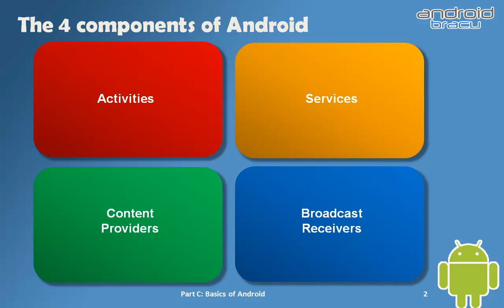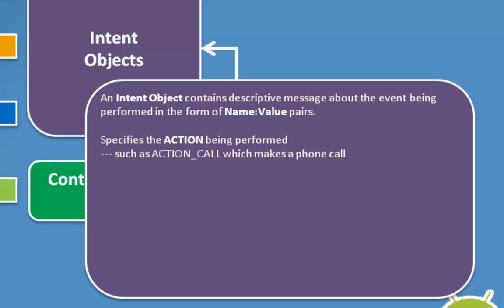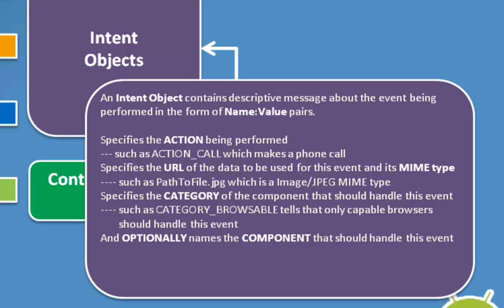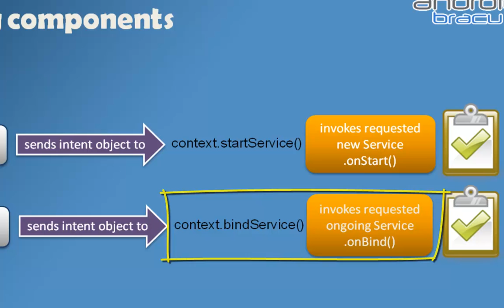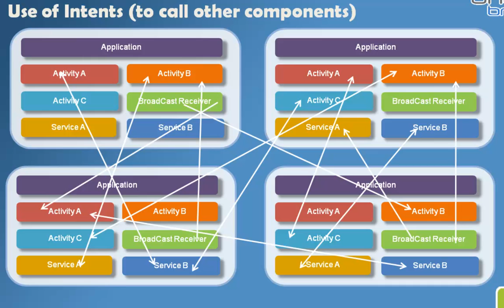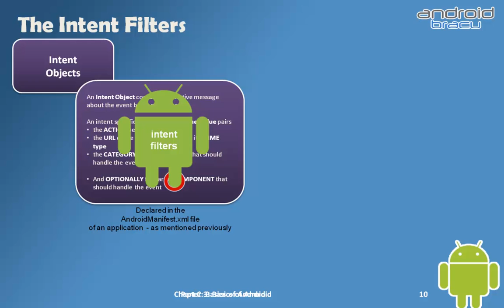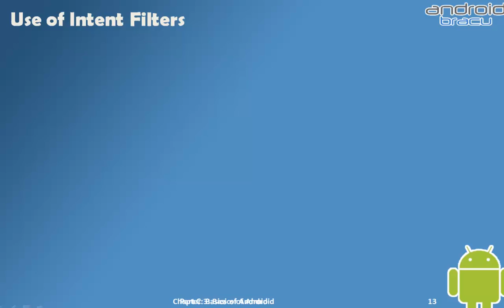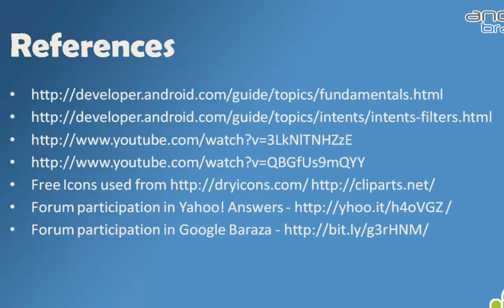chC3 - Intents and Intent Filters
Android Education Program by BRAC University.
How android application components make calls to each other across the operating system.